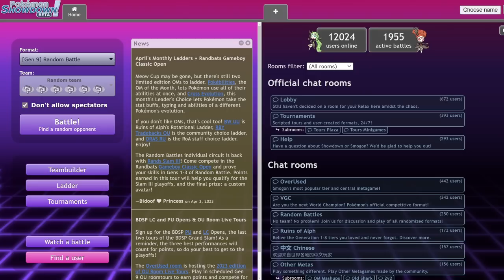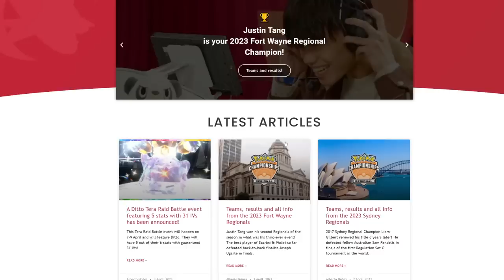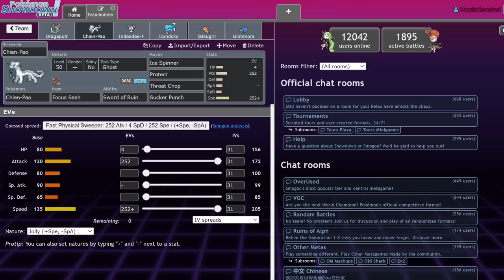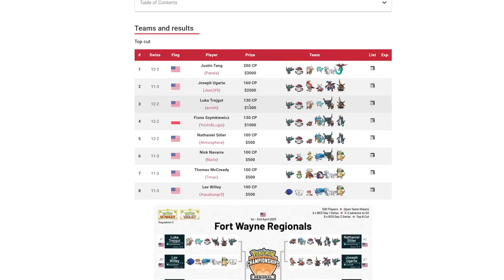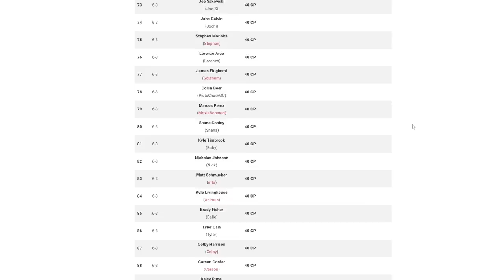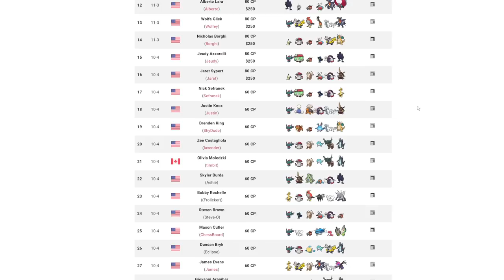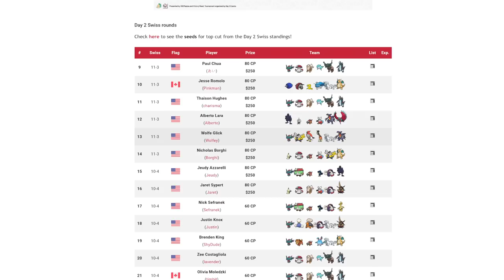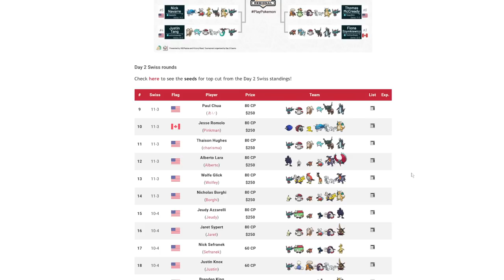DRAGAPULT WON FORT WAYNE REGIONALS! | Pokemon Scarlet & Violet VGC 2023 RegulationC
Wowza

3. Send a tip, ask a question
5. Download and install OBS Streamlabs with my